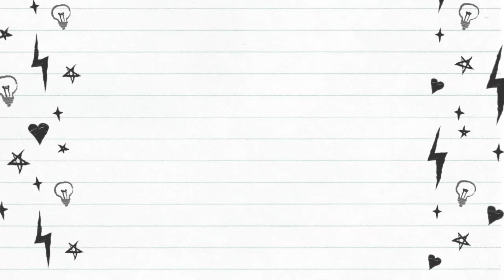El Jaripeo De Rancho Guadalupe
Last Year December In Tlaltenango Zac. We Went To El Jaripeo De Rancho Guadalupe . Come With Us And See What We Were Up To (:

Comment Any Topic You Recommend We Can Talk About (:

(copy right )